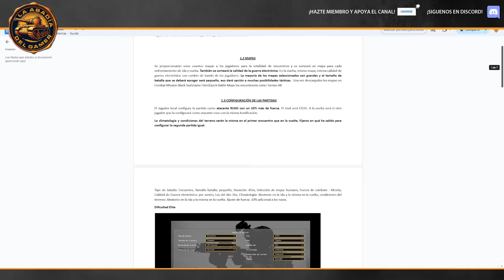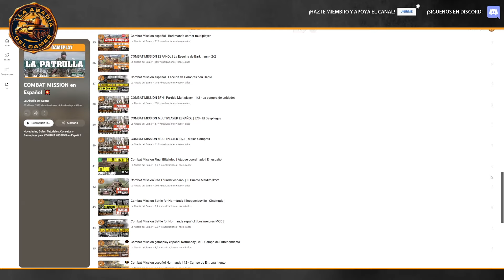Combat Mission Black Sea español - Ligas y TORNEOS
Pasión por los videojuegos que conservan toda la atención por el detalle, la variedad de opciones y el realismo. Creo tutoriales en video y PDF, para cubrir las mecánicas básicas y más hardcore de los juegos. También hago Gameplays en videos editados y en directo. Siempre he tenido pasión por los videojuegos y me hace feliz compartirla con vosotros.